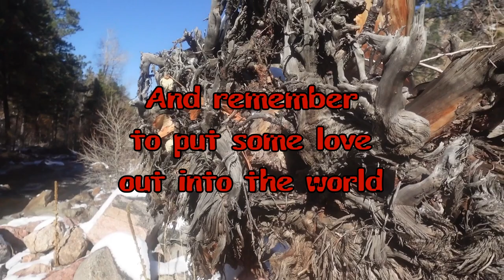Breaktime: Fallout part 23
Hello to all my fellow Strangelings. It's the mouthy girl herself, Emery Draven here. I hope you liked that video. Mouthy girl gaming has sessions on twitch every Monday. Those game sessions are turned into "Archive", and "Now Playing:" episodes. These get posted here on Thursdays. If you don't have much time, we have you covered. For our busy Strangeling friends, we have "Breaktime" episodes. At just 15 minutes you'll even have time to grab your lunch break food. When a game has been completed, The entire experience gets turned into a "Game day" episode for these who want to watch the whole thing in one go. Be warned however, they can get long. We at MGG and Failed Modern inc. as a whole are so excited to start building a new community of love and acceptance for all Strangelings.

Fallout The Board Game
The Roleplaying Game Starter Set - Tabletop RPG Game
Vault Boy Mobile Phone & Gaming Controller Stand
Fallout Neon Sign
Fallout Stickers
Nuka-Cola Caps
Fallout Hardcover Ruled Journal (With Pen)
Fallout: The Official Tarot Deck and Guidebook
Fallout: The Vault Dweller's Official Cookbook Gift Set
Sugar Bomb Cereal Bowl
Nuka Cola Thirst Zapper

Here are some fun links for anyone who would like to help support these and other Failed Modern inc. creative projects.

Also find me on Mouthy Girl Gaming on:
Twitch.tv/mouthygirlgaming

Or just hear from Emery's brain:
YouTube.com/user/LadyEDraven

My books:

Cafepress.com/failedmodern

Nature footage and sounds: Emery Draven
Gamer: Emery Draven
Editor: Emery Draven
Theme Music: Emery Draven